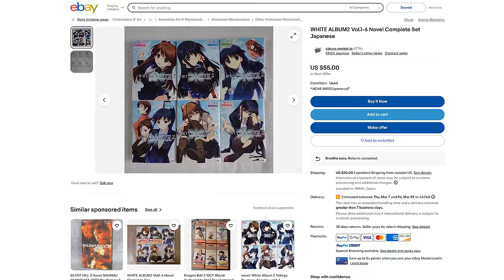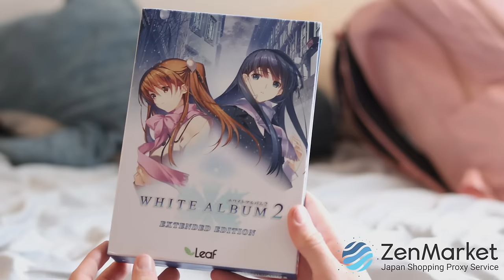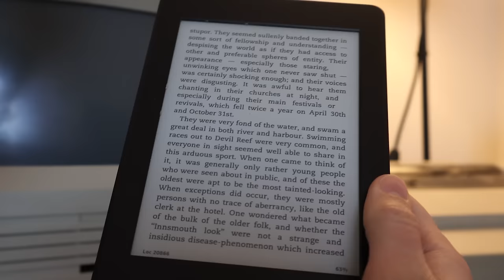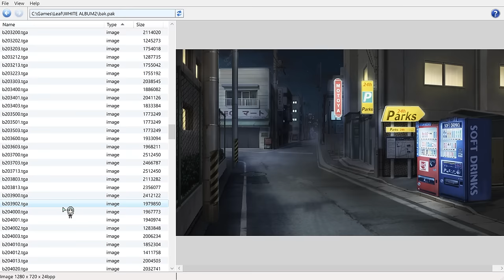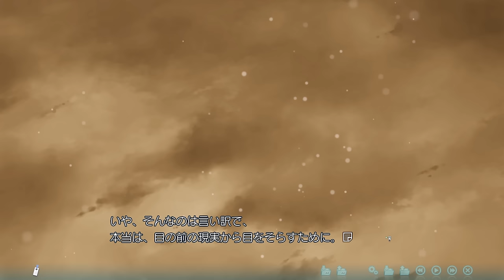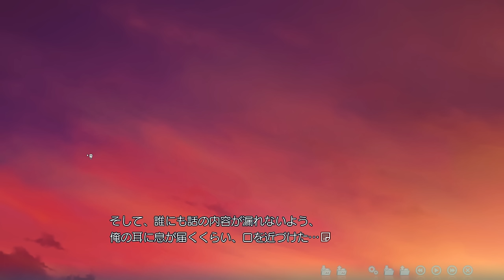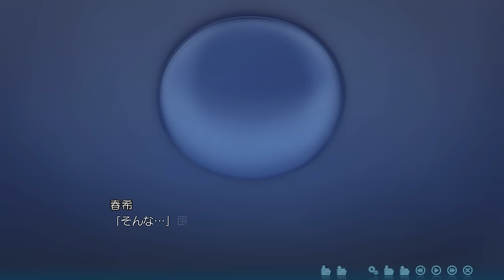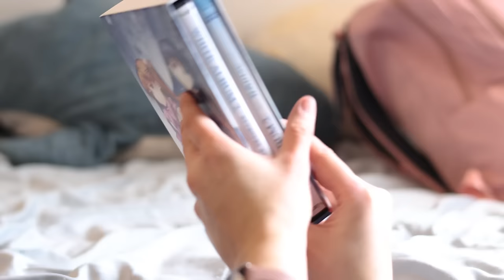White Album 2, Society™, and Heteronormativity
A special thank you to ZenMarket for sponsoring this video, and for giving viewers a special 750 yen sign up bonus! Check them out for an easy, cheap, and reliable way to get great deals straight from Japan!

Even over a decade after release, White Album 2's staying power hasn't wavered. Through complicated and flawed characters, forlorn loves, and soap opera drama, it's become decisive, infamous... and one of my favorite VNs of all time.

00:00:00 Intro
00:04:56 Story Outline
00:07:02 It's (Not) a Sequel
00:10:00 The Main Trio
00:18:51 On the Sidelines
00:25:29 Flow of Life & Prose
00:31:49 The (Lack) of Presentation
00:42:39 Patreon Break
00:48:38 [SPOILERS] Season of the White Album (IC)
01:01:08 [SPOILERS] Uncomfortable Stillness (CC)
01:04:44 [SPOILERS] Koharu & Progress
01:13:59 [SPOILERS] The Mari Dilemma
01:28:53 [SPOILERS] The Honesty of Acting
01:38:26 [SPOILERS] Setsuna Lives in a Society(tm)
01:43:15 [SPOILERS] And Then, to Coda
01:46:32 [SPOILERS] To Know Nothing
01:59:24 [SPOILERS] Grasping for the Future
02:04:45 [SPOILERS] The Light at the End
02:16:18 Closing Chapter